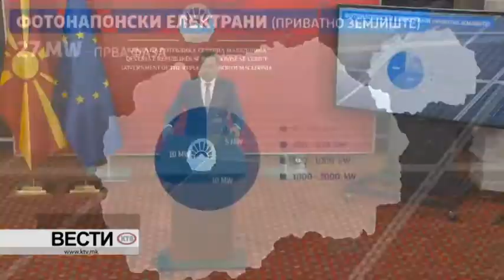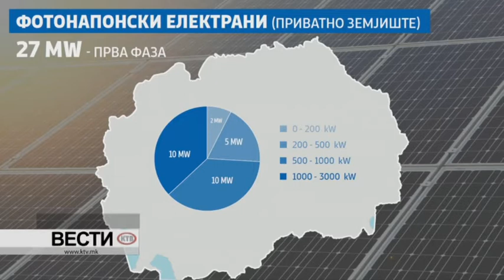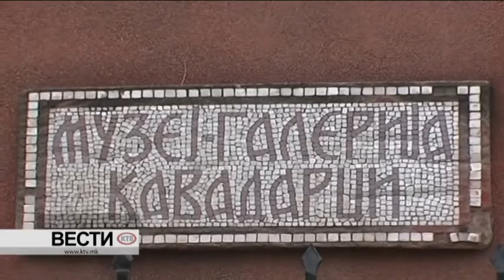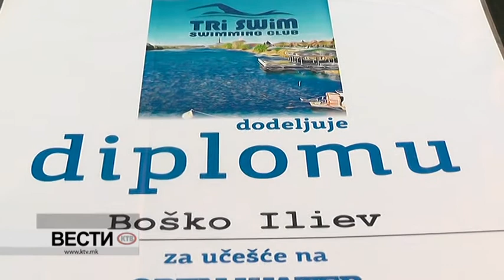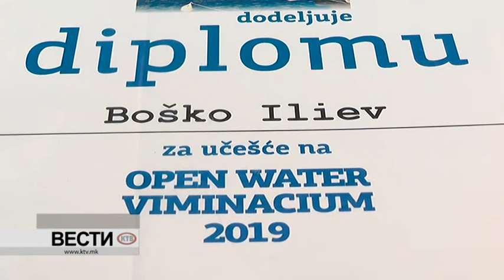КТВ ВЕСТИ - ЧЕТВРТОК 25.07.2019